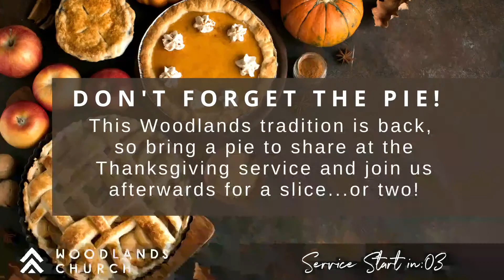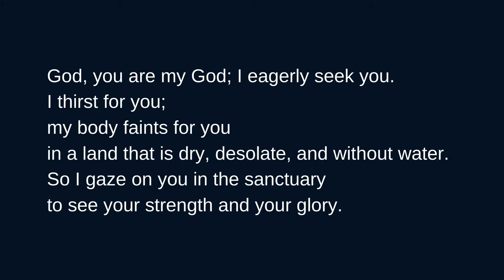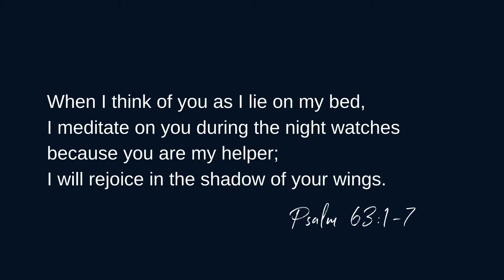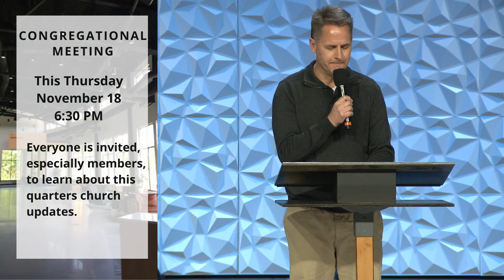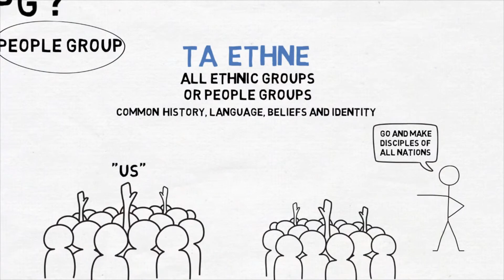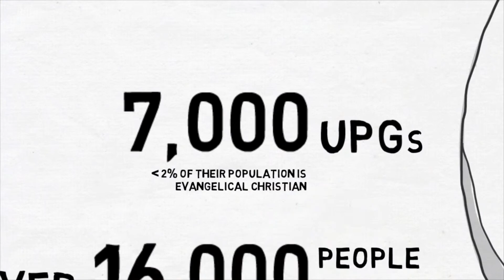God’s Global Purpose- Woodlands Church 11/14/21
Series: What in the WORLD?